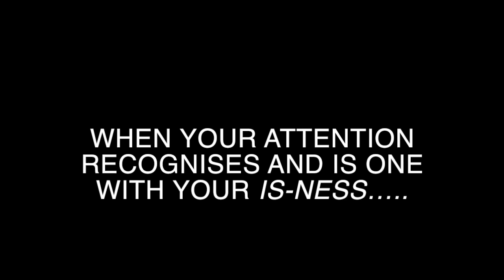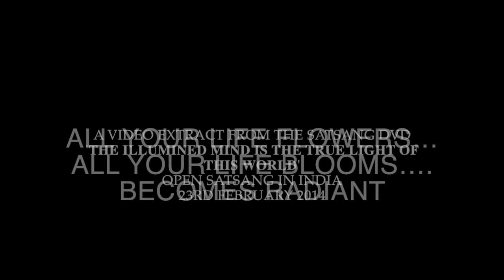When Attention is one with 'is-ness', all your life flowers!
A video extract from the satsang dvd
'The illumined mind is the true light of this world'
Open satsang in india
23rd february 2014

*  Rather than putting attention on what is not true, put attention on what is true.
* When you say 'I', it denotes consciousness. but, almost always we are taking 'I' to be a person. So, it's called the corruption of 'I'
* If you keep the natural sense - I AM. just the natural way in which you know you are. the untaught way of being. without allowing it to connect up or create relationship with any thought or any activity. When you do this - you' ll see what your mind is and what you are not.
*   Just this:  The feeling I or I AM
*   What takes No Effort in you.  Only bring your attention there.  That will take little effort.
* When your attention recognises and is one with your IS-NESS. All your life flowers... All your life blooms. Becomes radiant.

The full Satsang recording is available in the online Satsang Shop as video mp4

Music: 'Take Me All The Way Home' by Omkara from the album 'Take Me All The Way Home' also available